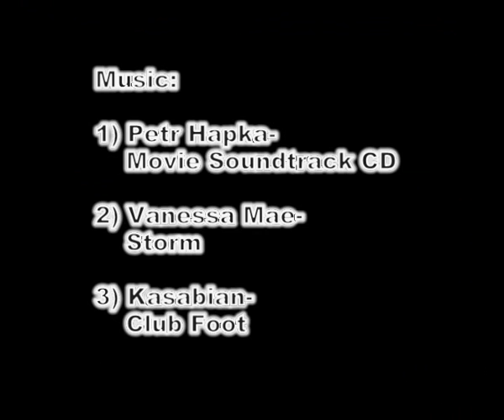Incredible FPV, RC Plane FPV Flight Chasing Cars Trucks People Under Bridge Low Pass Wind Turbine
Maybe one of the best RC videos you have seen ;-)

16th, 17th and 18th FPV flight

Costs:
FPV gear: approx. 600 Euro
Plane ready to fly: approx. 600 Euro
Costs altogether, with RC flight simulator, RC transmitter, charger, accus: approx 2000 Euro
Money you need at the beginning: 3000 Euro (crashs included)
But you need much time to be able to handle the technology.

Powering the FPV gear with the flight battery.

Recording with Canon MVX200i Mini DV PAL Camcorder
Deinterlacing with "Alparysoft Deinterlace" with "Cedocida DV Codec" and Virtual Dub
Editing with Ulead Videostudio 11
Compressing with Xvid, Single Pass, Quantizer 2, MP3 256 kps CBR
This is the best possible quality in my opinion (with this camera, transmitter setup)

min. Transmitter voltage: 9,7 V, below that picture loss (happens at full throttle with an almost empty battery)

Setup:
Modified Multiplex Easystar:
Ailerons, Brushless motor
Trimmed wings (1145 mm) and fins
IMPORTANT: Center of gravity approx. 70mm from leading edge (approx. 8mm moved to the front)

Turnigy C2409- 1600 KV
ESC NoName or Turnigy, 30A
Prop 7x6
2x Multiplex Tiny S
2x GWS Mini
LiPo battery: 11,1V 3s 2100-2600 maH, 188-202 g, (Kokam, Thunder Power Prolite V2, ACE RC)
Thunder Tiger ACE TG6000 Gyro on elevator
Graupner/JR MX-16s 40 Mhz with Sanyo Eneloop battery pack
Graupner/JR SMC-16 Scan PCM receiver: 3,500m antenna (Wavelength/2*0,95)
Detrum 9g Pan servo

FPV setup:
Fat Shark goggles
CCD Killer camera 5V, powered with BEC
Lawmate 1,2 GHz TX and RX, 1000 mW from fpvsystems,com
Legal in Austria with Radio (Ham) License between 1240 and 1300 MHz up to 200W
I'm using channel 8 (1280 MHz)
Black Stork OSD
3s Lipo for video Rx

AUW: 950- 960g
Weight FPV gear: approx.135g
Thrust: approx. 700 g
Flight time: 5-30 min. depending on throttle and thermal lift
Stall speed: 20-25 km/h
Max. horizontal speed: 95 km/h (airspeed)